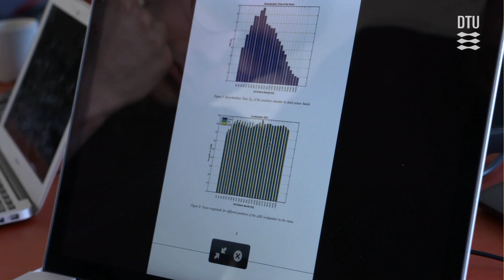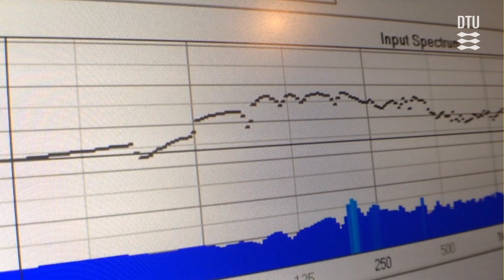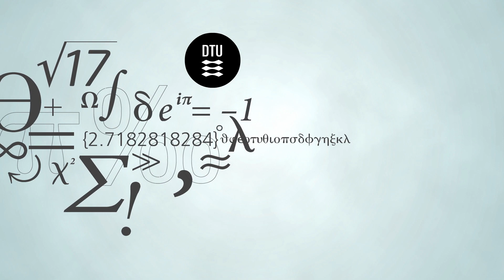Engineering Acoustics (MSc), DTU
Engineering acoustics is an exciting research area focusing on multidisciplinary studies of sound and vibration phenomena.